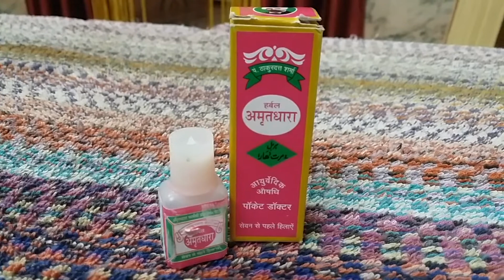Amritdhara ke lene fayede. pet dard. gas. ulti. badhazmi. Kate gav. vishele dank. harbal Amirt .